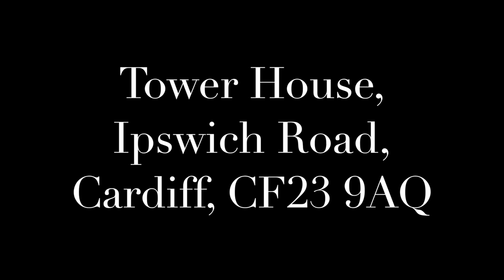“Pearl Bomb” Galaxy Painted BMW 120d Coupe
“Pearl Bomb” Galaxy Painted BMW 120d Coupe! Powdered Pearls and Pigments.
“Mo” from G&T Motors in Cardiff, showing his spraying skills and the team contributed throwing pearls on the car. Great Project! Fun to do it!